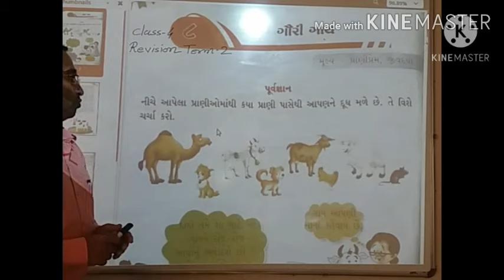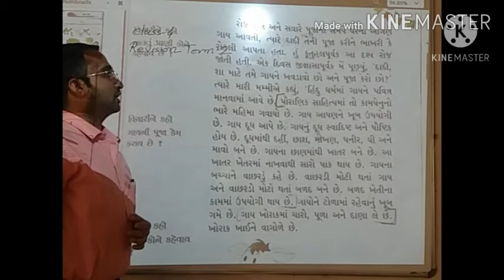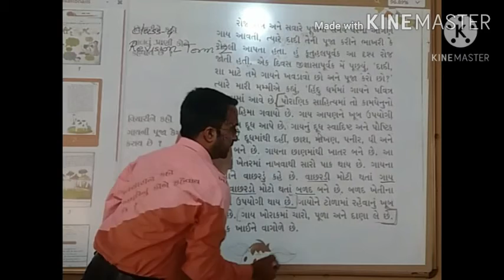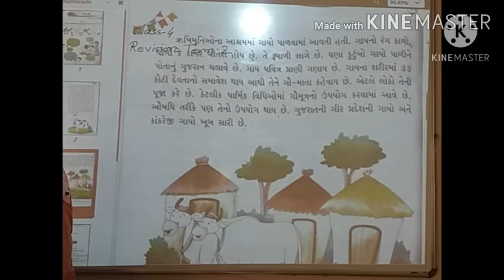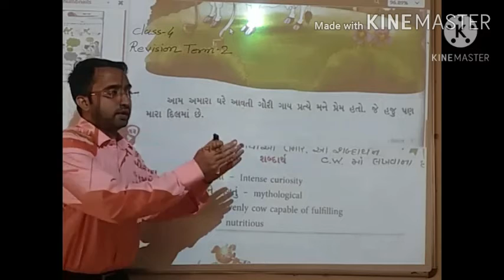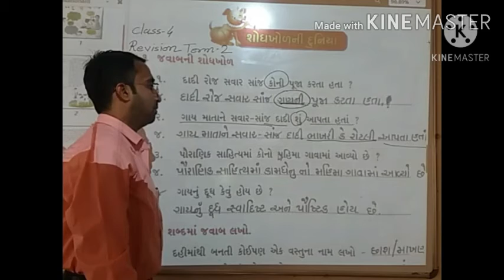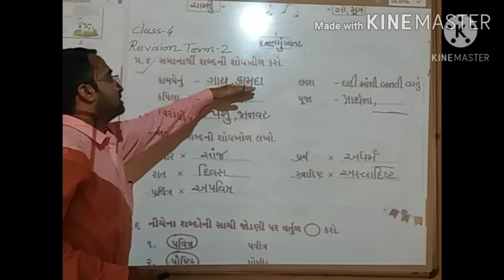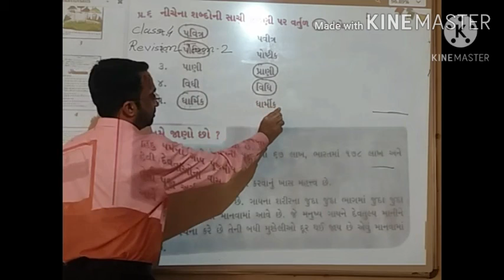Class4 Gujarati Revision